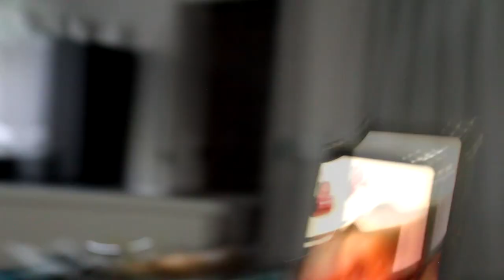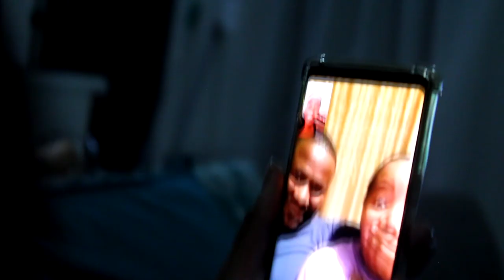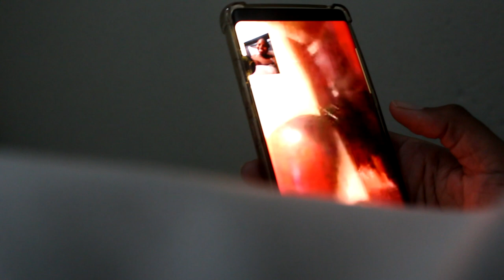TELLING OUR FRIENDS AND FAMILY :)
In this video, we compiled a few of the reactions we recorded of those who shared with us in this joyous moment.

We realized just how much people care about us through their individual reactions. We are are truly blessed with a great support system.